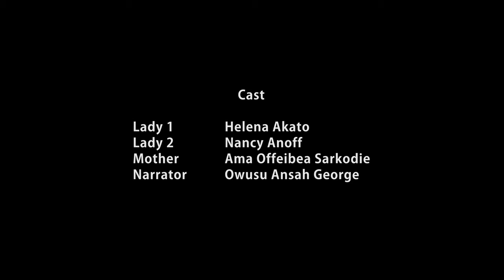The christian inspirer episode 4